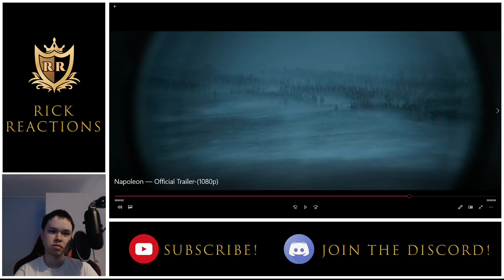Rick Reacts to NAPOLEON - Official Trailer (HD)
Today we're reacting to and breaking down the NAPOLEON movie trailer.

"Napoleon is a spectacle-filled action epic that details the checkered rise and fall of the iconic French Emperor Napoleon Bonaparte, played by Oscar-winner Joaquin Phoenix. Against a stunning backdrop of large-scale filmmaking orchestrated by legendary director Ridley Scott, the film captures Bonaparte's relentless journey to power through the prism of his addictive, volatile relationship with his one true love, Josephine, showcasing his visionary military and political tactics against some of the most dynamic practical battle sequences ever filmed."